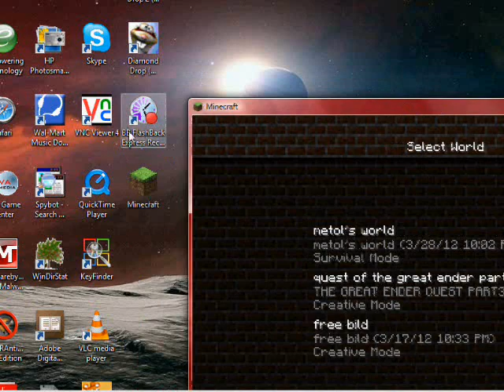hard core hunt for the ender dragon try3 e1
my 3rd try on finding the ender dragon while playing in hard core. i never make it long in this srerys but am trying to. all i need is a good start and a few trees in this try